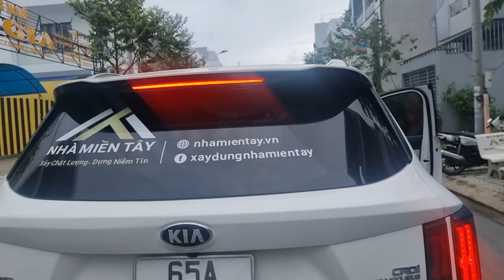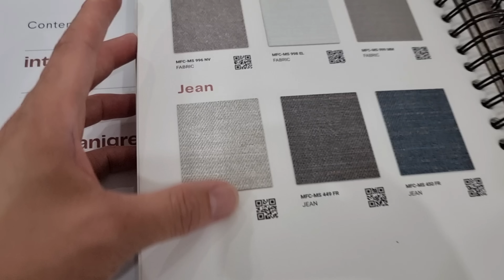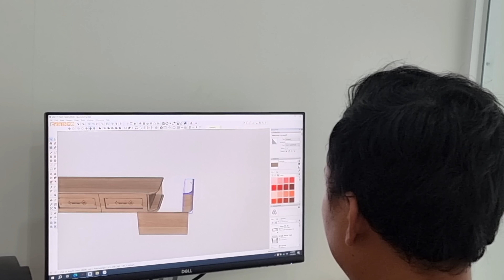917🇧🇻 Tham quang xưởng làm nội thất nơi tụi Huyền sẻ chọn để cất nhà